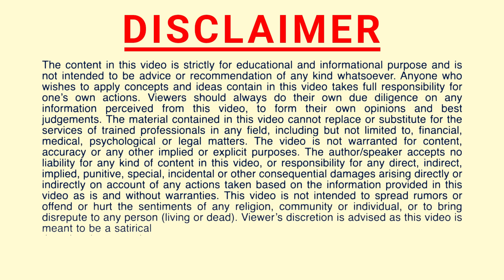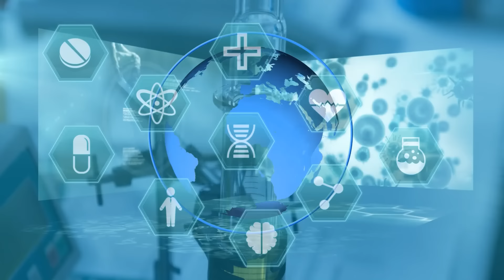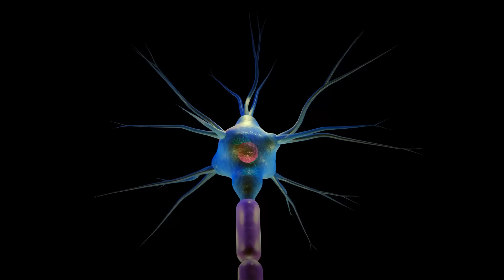Ho'oponopono prayer | Heal your Body Mind and Life | Peeyush Prabhat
Magnify Health, Abundance and Happiness
Quantum Creation workshops.💕
3. Follow on Instagram